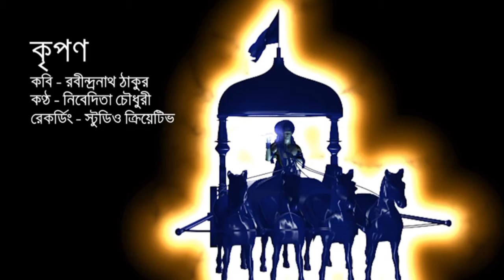কৃপণ | Kripon | Rabindranath Tagore kobita | @niveditachoudhury3147 Abritti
Content Credit : @niveditachoudhury3147 | Bengali Reciter

Nivedita Choudhury debut in the world of recitation at a tender age of 4.Currently associated with a recitation group named 'Shrutimukh'. Appointed as a news anchor in AIR, Murshidabad. Performed recitation in WB as well as outside the state. A regular performer in Rupasi Bangla, Tara TV and DD Bangla. Performed in Tara Tv programme Aj sokaler amontrone. Besides, performed on stage in different recitation programmes. She recites Tagore, Nazrul, Jibonando and even modern poems. She love to recite rythmic poems and the poems which wage a war against injustice.